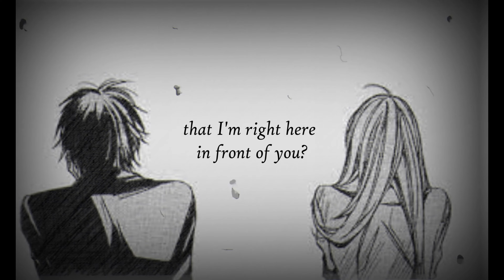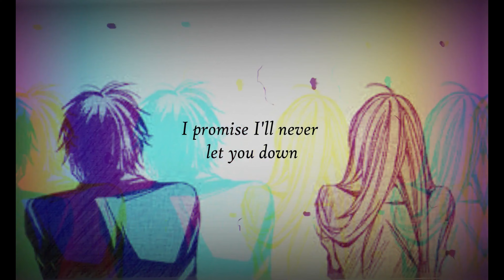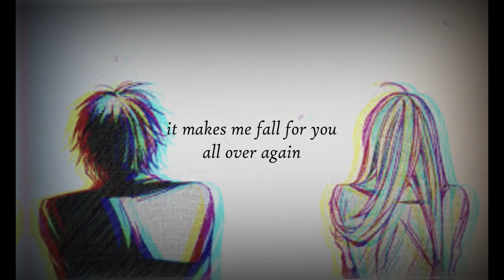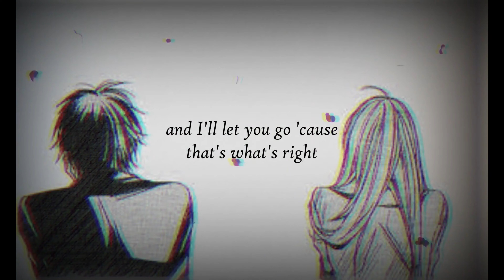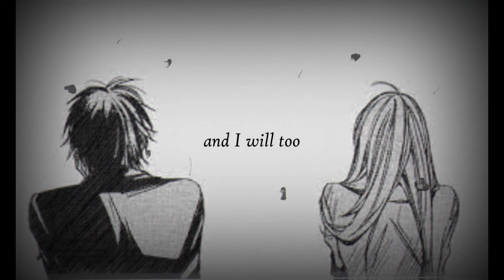Fall and Lose (FoA 2022: Song Writing Competition)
Song Writing | Entry No. 2
Burce, Ma. Judea Fhaye Burce
BSA 1-2

“𝗙𝗮𝗹𝗹 𝗮𝗻𝗱 𝗟𝗼𝘀𝗲”

Voting can be done through the official PUP JPIA Manila YouTube channel until 6:00 P.M. of March 29, 2022. Cast your votes now!

As a disclaimer, the views, and opinions expressed by the participants do not reflect those of the organizers, the event, and the organization.